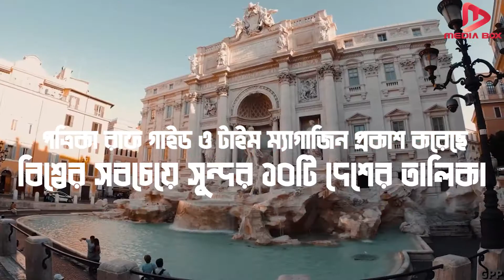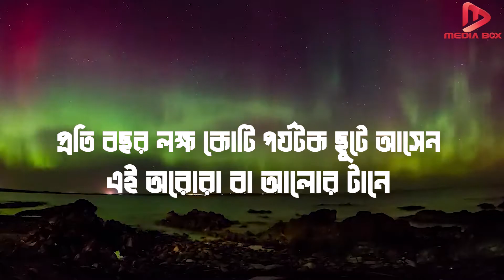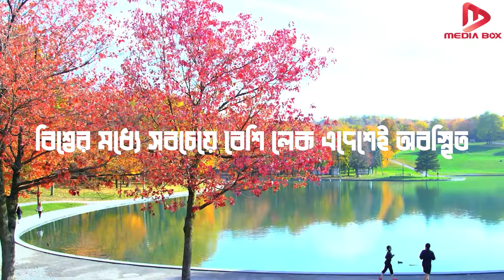বিশ্বের সবচেয়ে সুন্দর ১০টি দেশ | Top 10 Beautiful Countries in The World | Media Box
পৃথিবীর প্রত্যেকটি দেশেরই নিজস্ব কিছু অনন্য বৈশিষ্ট্য রয়েছে। সেগুলি হতে পারে দেশটির স্থানীয় খাবার, সংস্কৃতি, স্থলভাগের স্থাপত্যকলা, প্রাচীন স্থাপত্যশৈলী, দুর্দান্ত পার্ক, সুন্দর শহর কিংবা কালজয়ী সব গ্রাম। এই বৈশিষ্ট্যগুলিই বিশ্ববাসীর সামনে দেশটির এমন একটি ভাবমূর্তি তৈরি করে যা দেশটিকে পর্যটকদের কাছে আকর্ষনীয় করে তোলে প্রতিনিয়ত।
সম্প্রতি আন্তর্জাতিক ভ্রমণ পত্রিকা রাফ গাইড ও টাইম ম্যাগাজিন প্রকাশ করেছে বিশ্বের সবচেয়ে সুন্দর ১০টি দেশের তালিকা। কোন কোন দেশ স্থান করে নিয়েছে এই তালিকায়, খুব জনতে ইচ্ছে করছে তাইনা? এটাই স্বাভাবিক। তাহলে আর দেরি কেন, চলুন ঘুরে আসি পৃথিবীর সবচেয়ে সুন্দর ১০ টি দেশে। Recently the international travel magazine Rough Guide Om Magazine published the list of 10 most beautiful countries in the world. Which country does this place, many people want? Friends then why them, let's come to the police the most beautiful 10 countries.
Welcome to another new episode of Media Box with Akram Azim. The current episode of বিশ্বের সবচেয়ে সুন্দর ১০টি দেশ | Top 10 Beautiful Countries in The World by MediaBox with AkramAzim. So invite to watch the whole video without dragging.
Information Source: Wikipedia বাংলাদেশ প্রতিদিন ইতিবৃত্ত Internet.
বিঃ দ্রঃ- এই ভিডিওতে ব্যবহৃত কিছু ছবি বা ভিডিও ক্লিপ প্রকৃত ঘটনা, সময় বা স্থানকে উপস্থাপন করে না; কেবল দৃশ্যের শূণ্যতা পূরন কিংবা মূল বিষয়বস্তুর সাথে সাদৃশ্য তৈরী করতে তা ব্যবহার করা হয়েছে।